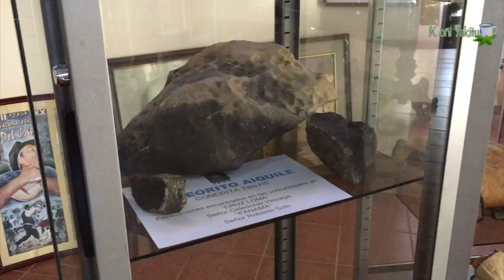Visita el Museo del Charango de AIQUILE | KUÑI YAKITU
Exposición de charangos ganadores del Festival más grande del charango desde el año 1984.